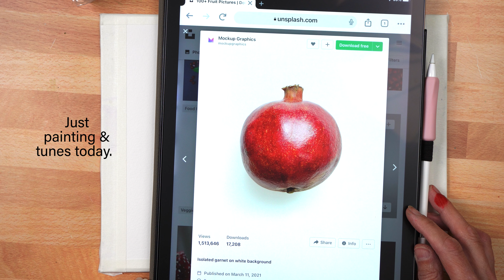Easy Watercolor & Ink Pomegranate Study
This video is a quick watercolor and ink pomegranate study. If you are new to adding ink details to your watercolor paintings, then this is a great one to try. Add more -- or less -- watercolor, brush strokes and ink.  You can't go wrong. The hardest part is the inside view with all the seeds, but if you can make circles, you can do it!

Use paintingwithbeala on Instagram to share your artwork from any of my classes so I can cheer you on!

Canson XL Gold Pressed Watercolor Paper
Quill Brushes (I must warn you, these lose hairs occasionally. A more expensive set may do better with that, but I'm not sure)
Winsor & Newton Prof. Watercolor Cadmium Yellow
Winsor & Newton Prof. Watercolor Quinacridone Magenta
Daniel Smith Quinacridone Rose
Winsor & Newton Scarlet Lake
Winsor & Newton Rose Dore
Ecoline Watercolor Ink Scarlet 334
Blue Pumpkin Nib
Tachikawa Comic Pen Nib Holder

Many thanks to the photographers, videographers, & musicians who allow others to use their work!

U N S P L A S H:
Mockup Graphics
Garreth Paul

M U S I C:
Artlist

00:00  Boogie Down Bordeaux by Bob Hart
02:42  Le Coquin by Bob Hart
04:44  Paris Cafe' by Wesly Thomas